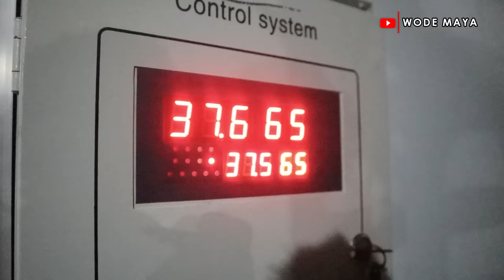How A 30Yrs Old Retired Medical Doctor Became The Biggest Poultry Farmer In Uganda!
Meet Dr Daniel Masaba a practising medical doctor a passionate poultry farmer. His passion drove him into starting a poultry farm from scratch and on an extremely low budget & now own the biggest poultry farm in Uganda